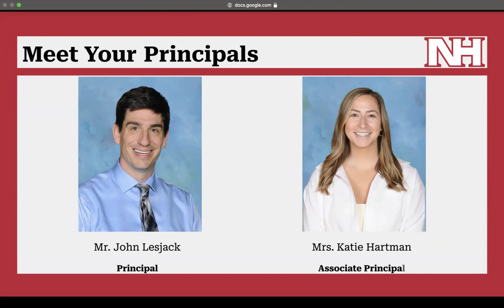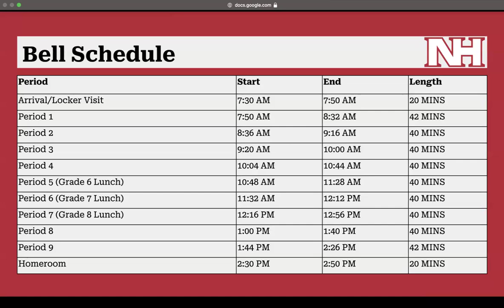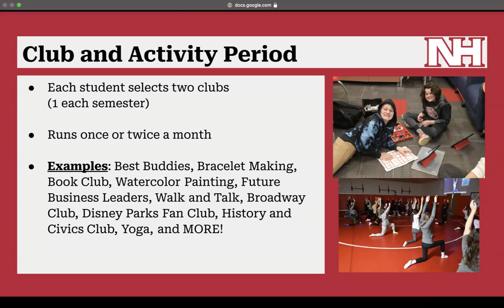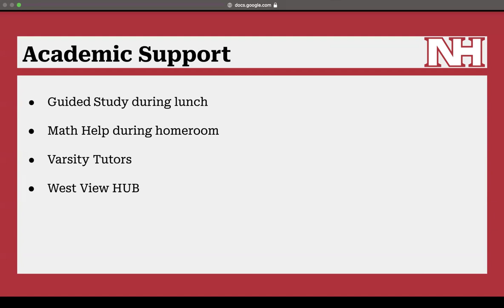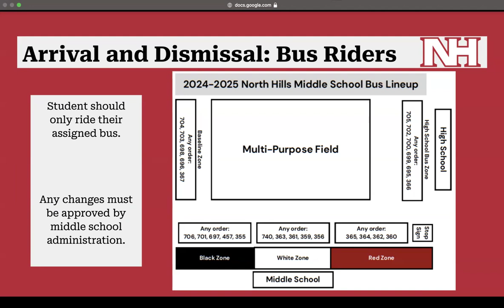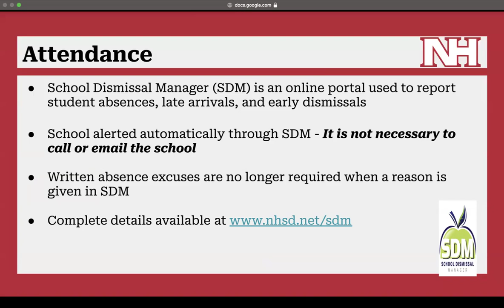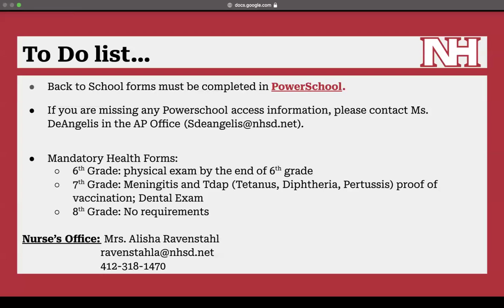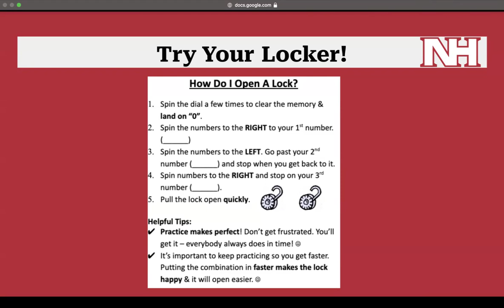Grade 6 Orientation Presentation - August 1, 2024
Orientation for our rising sixth graders was held on August 1, 2024.